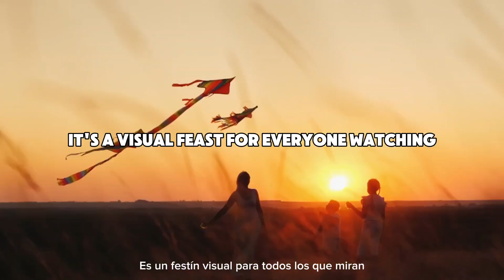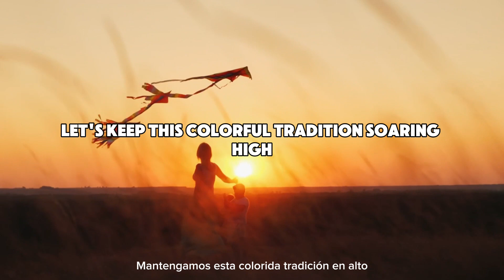🎉🌟 ¡Descubre la historia del Mes de las Cometas! 🪁📚👉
👉¿Sabías que cada mes de septiembre se celebra el Mes de las Cometas? 🎥 ¡Mira este reel para conocer la fascinante historia y tradición detrás de esta celebración en inglés! 🌟✨

🌟Desde sus orígenes hasta las festividades actuales, te contamos todo sobre cómo las cometas han capturado nuestra imaginación y nos han unido en celebraciones alegres. ✨💬

🔥Aprende inglés mientras exploras esta divertida tradición. 🚀✨ ¡Prepárate para elevar tu conocimiento y tus habilidades lingüísticas! 💪🌟

📲Guarda este reel, compártelo con amigos y sigue nuestro contenido para más historias y lecciones en inglés. 🔥👩‍🏫